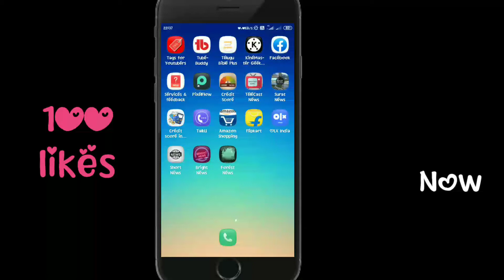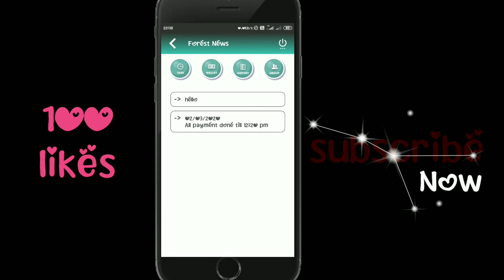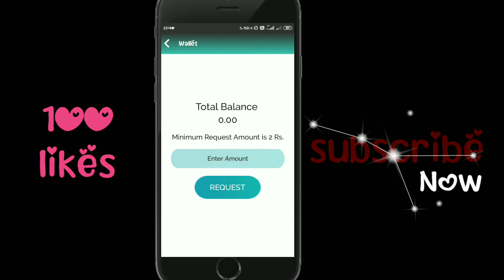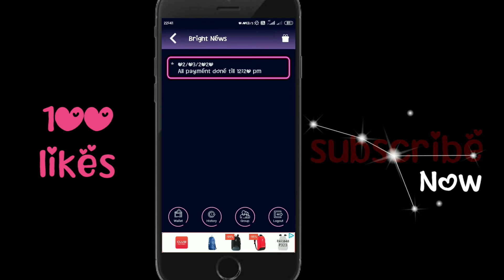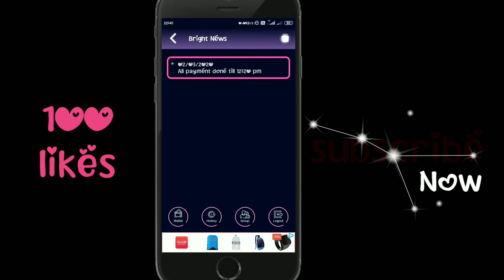5 minutes 15+15 Paytm cash earn money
Here is my referal code : F8511E4341

Here is my referal code : FAF157111E

Here is my referal code : 5F508F401F